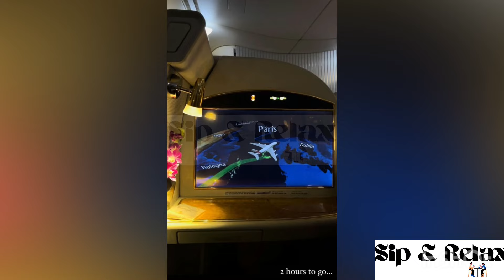Inside Andile Mpisane and Tamia’s anniversary vacation in Paris 🥺😍